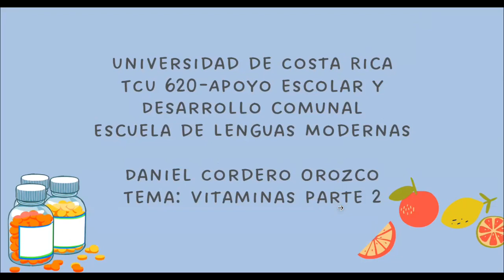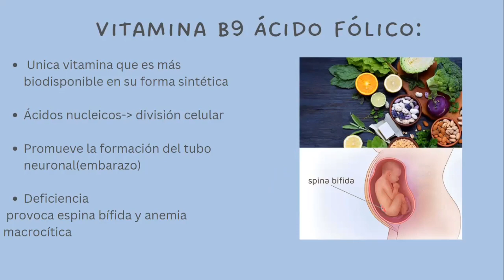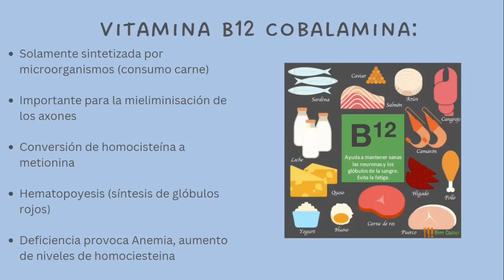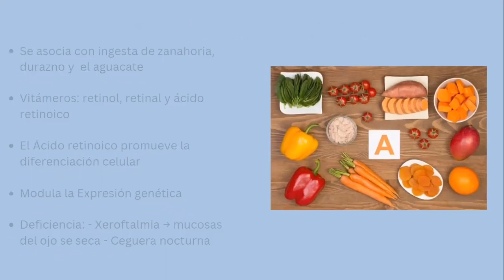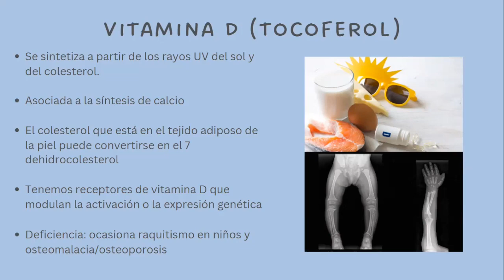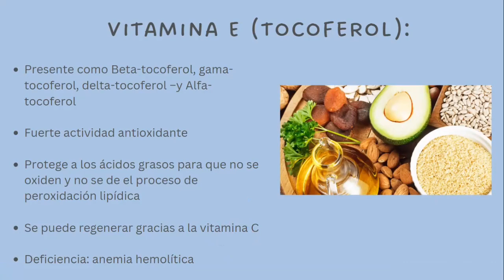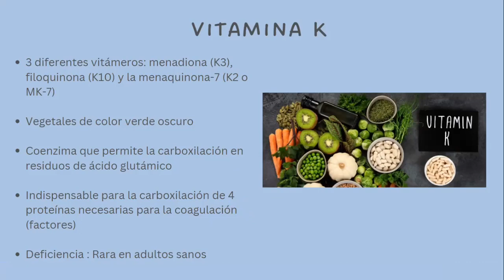Vitaminas | Parte 2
Esta serie de videos sirve como herramienta adicional de apoyo en la comprensión de ciertos temas relacionados al estudio de las ciencias biológicas.